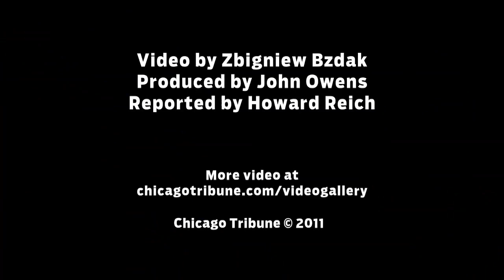Blues clubs in Chicago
Take a tour of the live blues scene in Chicago and hear from club owners and performers on how live blues in the city has changed over time.